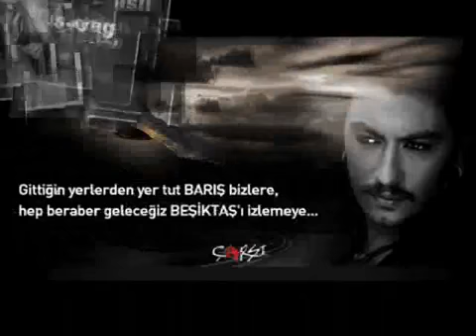Barış Akarsu Bu Kalp Seni Unutur mu